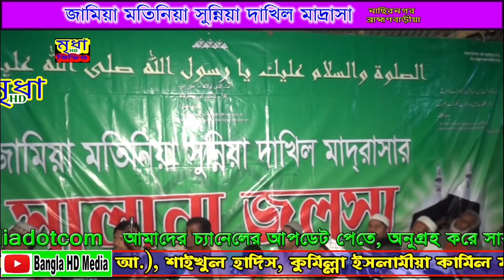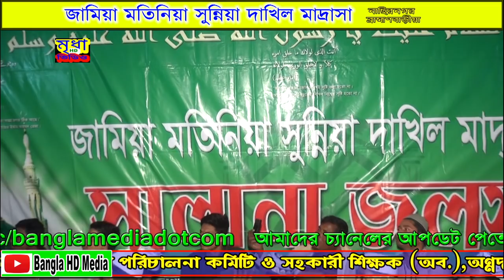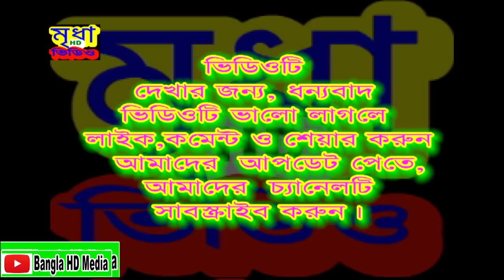Mufti Golam Mostofa Shah Al Qadri জামিয়া মতিনিয়া সুন্নিয়া দাখিল মাদ্রাসা নাসিনগর এর ৩য় সালানা জলসা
Mufti Golam Mostofa Shah Al Qadri Comilla জামিয়া মতিনিয়া সুন্নিয়া দাখিল মাদ্রাসা নাসিনগর এর ৩য় সালানা জলসা